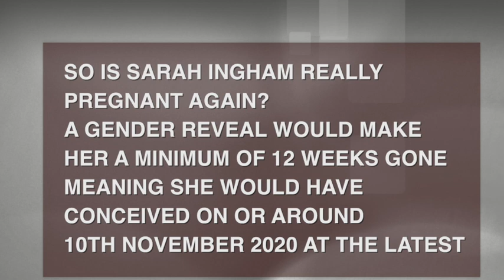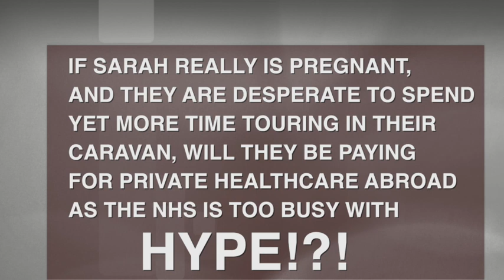IS SARAH INGHAM PREGNANT AGAIN??!!